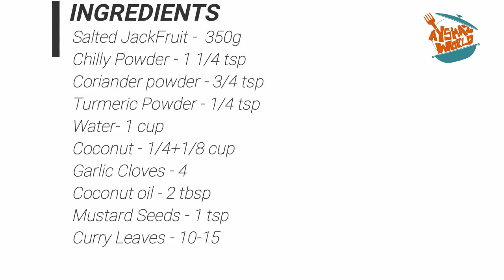ഉപ്പിലിട്ട ചക്കയും ചക്ക കൂട്ടാനും|Jackfruit Stir Fry Recipe in Malayalam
Ayshaz World is a YouTube channel which mainly concentrates on cooking and crafting. In this video I am going to show you a recipe of jackfruit stir fry.

Ingredients :
Salted Jackfruit - 350g
Turmeric Powder  - 1/4tsp
Chilly Powder - 1 1/4 tsp
Corinader powder -3/4 tsp
Coconut - 1/4 +1/8 cup